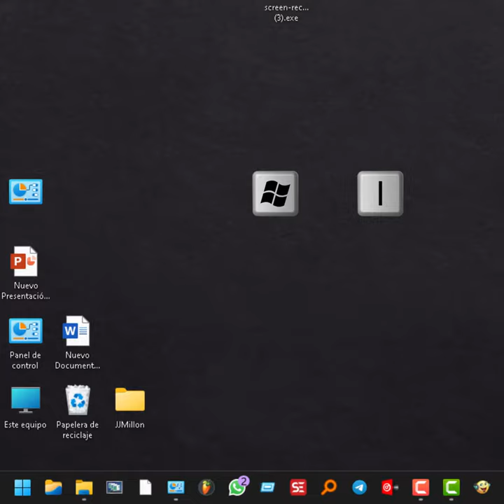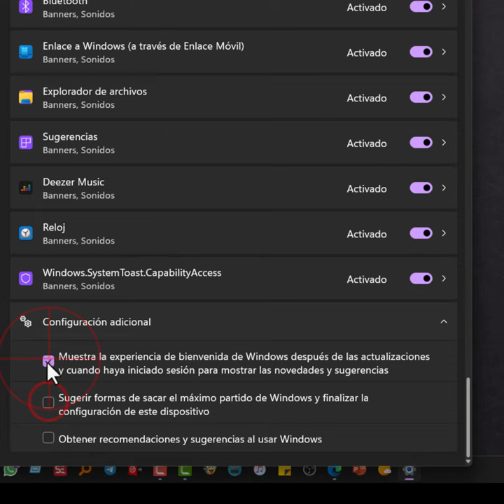Quitar bienvenida cuando actualizamos Windows 11. Tutorial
Cómo activar o desactivar la experiencia de bienvenida en Windows 11 [Tutorial]
Cada vez que Windows 11 se actualiza, nos muestra mensajes con sugerencias y novedades. Si es molesto para usted, tiene que saber que es fácil desactivar estas notificaciones, tan solo tiene que seguir los pasos que le voy a indicar a continuación.
Abran configuración
Por ejemplo, a través del menú que sale al hacer clic izquierdo del ratón sobre el logo de Windows o puede pulsar la combinación de teclas Windows i.
Luego entre a sistema que lo encontrara a su izquierda, un poquito a la derecha verá la sección de notificaciones clic sobre la misma.
Perfecto, ahora si baja mucho hasta el final del todo, encontrará la configuración adicional. Se habrán desplegado  tres opciones que debe desactivar si quiere olvidarse de las sugerencias, recomendaciones y novedades que recibe por parte del sistema operativo Microsoft Windows 11.